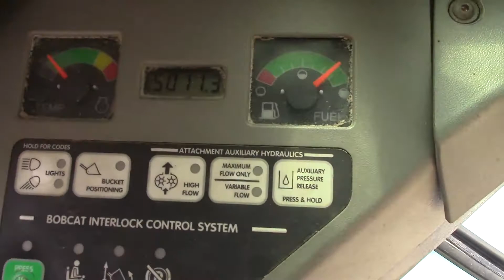BOBCAT T250 For Sale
Title: BOBCAT T250 For Sale

Category: Track